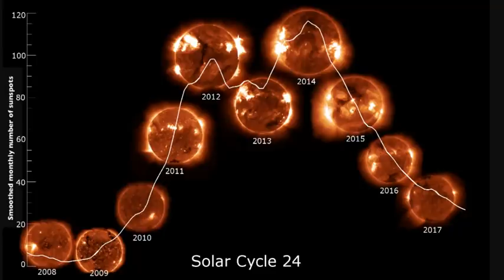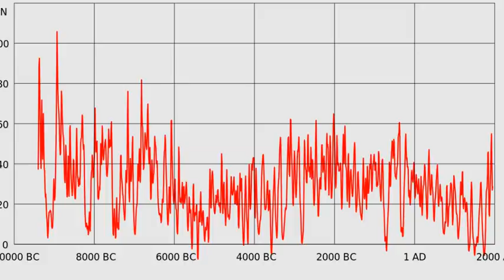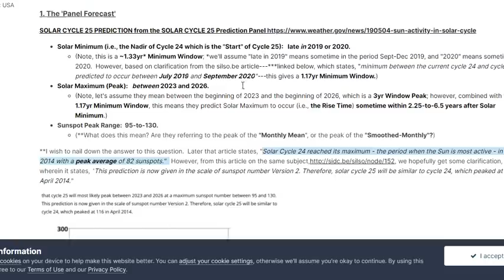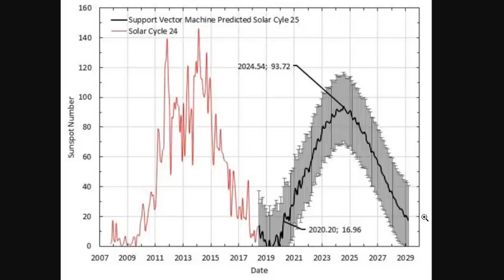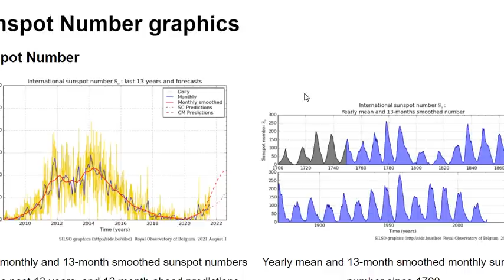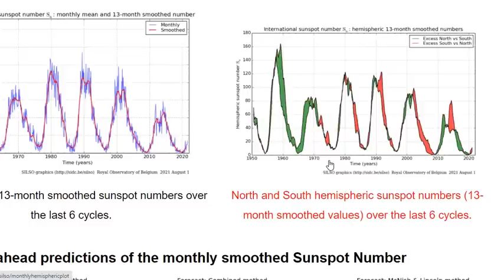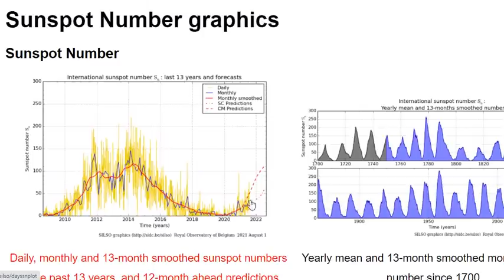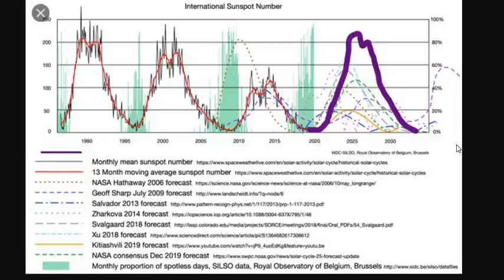Solar Cycle 25 Predictions Based On Current Data, Machine Learning & More - And Their Implications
The Sun is stirring from its latest slumber. As sunspots and flares, signs of a new solar cycle, bubble from the Sun’s surface, scientists wonder what this next cycle will look like. The short answer is, probably a lot like the last — that is, the past 11 years of the Sun’s life, since that’s the average length of any given cycle. But the longer story involves a panel of experts that meets once a decade, a fleet of Sun-studying satellites, and dozens of complicated models — all revolving around efforts to understand the mystifying behavior of the star we live with.

NASA scientists study and model the Sun to better understand what it does and why. The Sun has its ups and downs and cycles between them regularly. Roughly every 11 years, at the height of this cycle, the Sun’s magnetic poles flip — on Earth, that’d be like if the North and South Poles swapped places every decade — and the Sun transitions from sluggish to active and stormy. At its quietest, the Sun is at solar minimum; during solar maximum, the Sun blazes with bright flares and solar eruptions.

Solar cycle predictions give a rough idea of what we can expect in terms of space weather, the conditions in space that change much like weather on Earth. Outbursts from the Sun can lead to a range of effects, from ethereal aurora to satellite orbital decay, and disruptions to radio communications or the power grid. NOAA’s Space Weather Prediction Center is the U.S. government’s official source for space weather forecasts, watches, warnings, and alerts: With accurate predictions, we can prepare.
Solar Cycle 25 Predictions/Forecasts. 'The Panel' & 2. NASA
New sunspot cycle could be one of the strongest on record
Prediction of maximum amplitude of solar cycle 25 using machine learning
Solar Cycle 25 Is Here. NASA, NOAA Scientists Explain

Bitcoin: 17NV3vtcQhRnsRnjckCcYkKVEUcnirKQ62